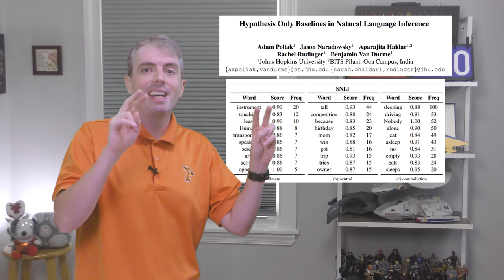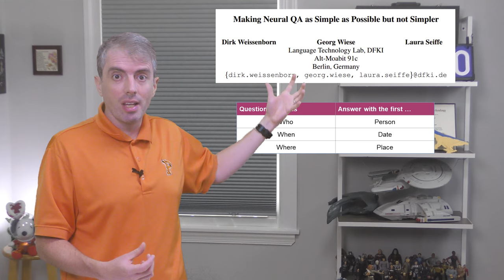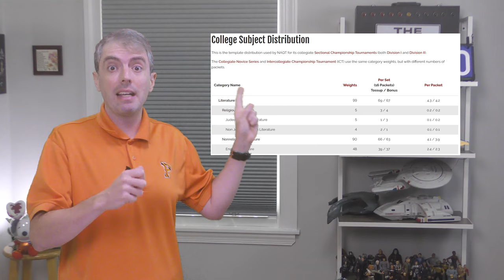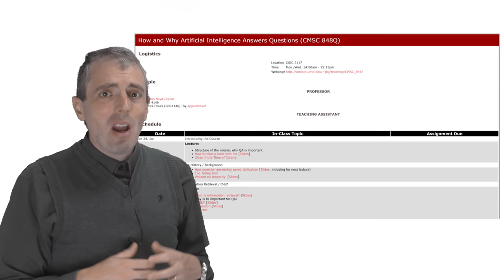Do iid NLP Data Exist? [Lecture]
This is a single lecture from a course.  If you you like the material
and want more context (e.g., the lectures that came before), check out
the whole course:
(Including homeworks and reading.)